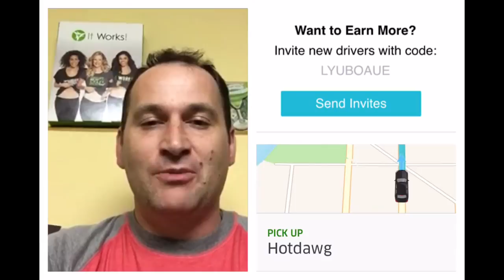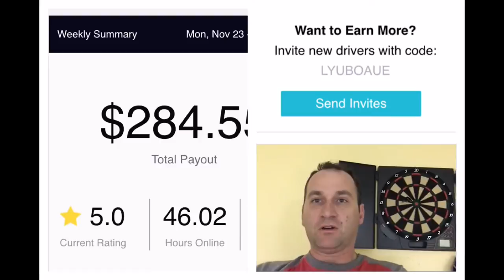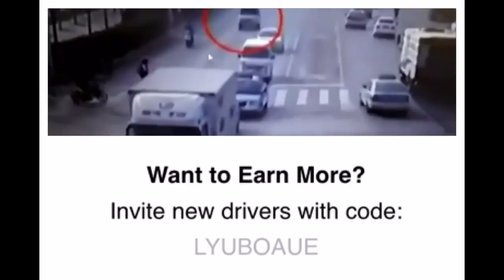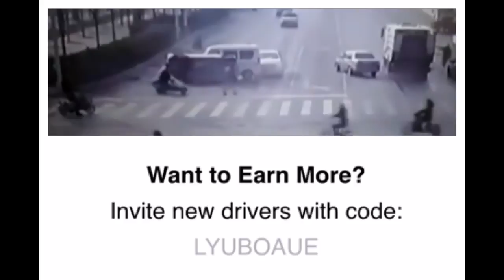Uber [200 trips update] Thanksgiving Good Samaritan ubercode LYUBOAUE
Hey, YouTube in this video I tell my Thanksgiving Miracle story and my Rider of the Week Uber's offering new drivers up to $100 to get started. this is your Bulgarian Alien Lyubo ] AKA Lyubaka I'm a Massage Therapist by trade, but I am also a Father and a Family man, my wife stays home with our nine-months-old baby girl, so I signed up as an UBER driver in my off hours to provide safe trips for Wisconsin Dells and Madison. Here's an update of my first 200 uber rides - most were great, some were awesome, overall I am very impressed with the uber app and the business model. I have over three years of taxi cab experience and just as many as a CDL over the road freight carrier. This is an amazing niche and when the timing is right can be very rewarding. My best payday was this last week with impressive $816 deposited in my account so I am really excited to share my experience with the viewers. I explain how uber incentives work for drivers and riders
I will do my best to update weekly so please hit the subscribe button, give us a thumbs up if you like the video share it with friends and family on and off social media. Be safe this Holiday Season and Have a healthy and prosperous new year. I created this video with the YouTube Video Editor